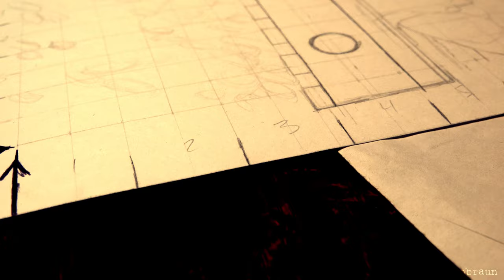CE | ART | No Name (Yet), Sept. 14, 2019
This is the new drawing that has JUST been started. It's so NEW that the layout is not completely penciled in. The muse is still whispering in my head...SOME things... are becoming visible. LOL. Some. More to come... I'm sure. I hope. We'll see.